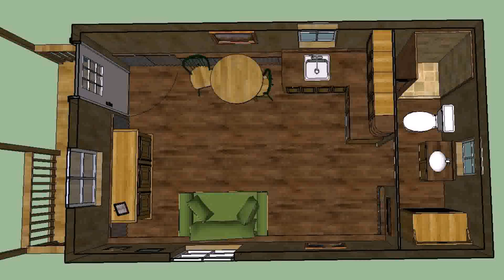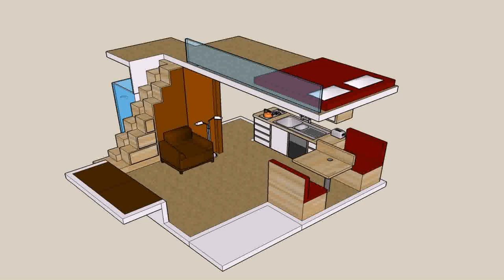House Plans With Sleeping Porches (see description)